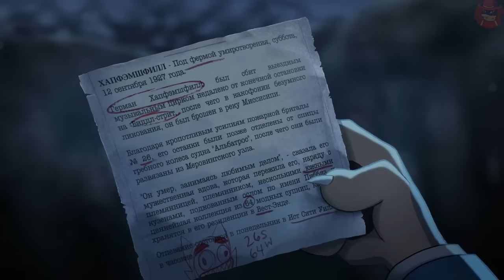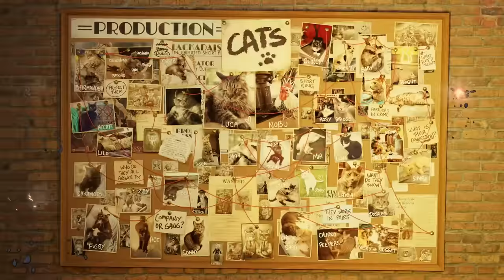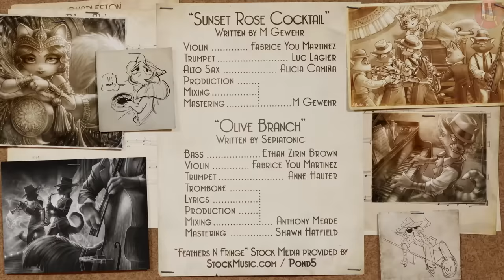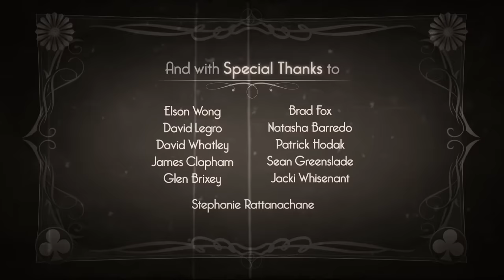LACKADAISY (Пилот) - НА РУССКОМ | LACKADAISY (Pilot) - RUS DUB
►Original credits
LACKADAISY, based on a comic series by Tracy J. Butler, was directed by Fable Siegel, produced by Iron Circus Animation, and made by a crew of more than 160 skilled artists across the world.

Music featured:
"Olive Branch" by Sepiatonic
"Sunset Rose Cocktail" by M Gewehr
"Feathers N Fringe" by Albert Marlowe